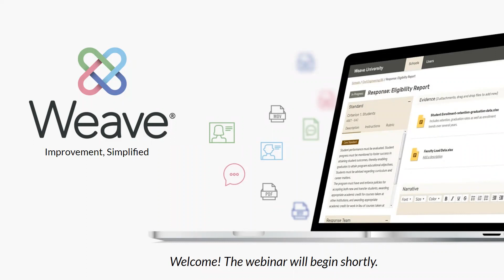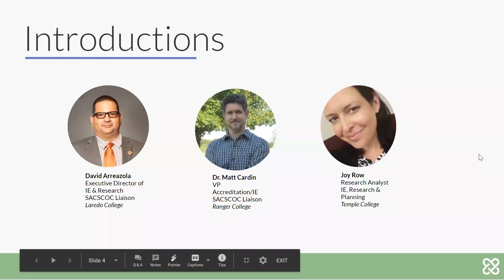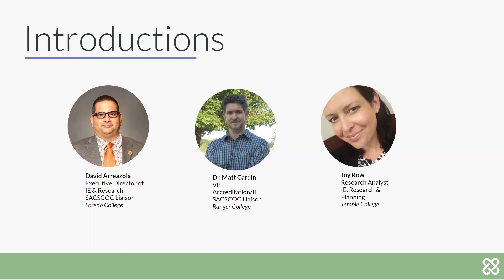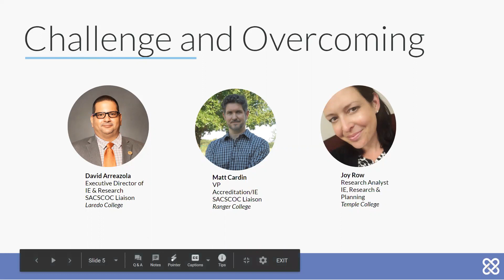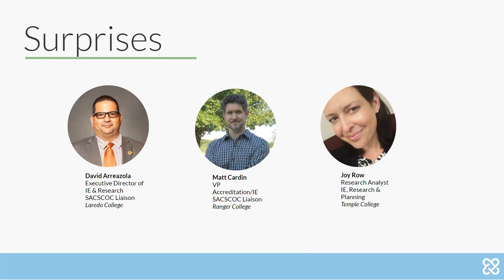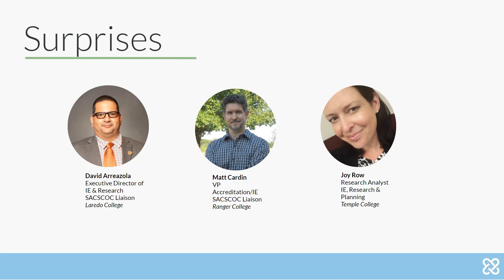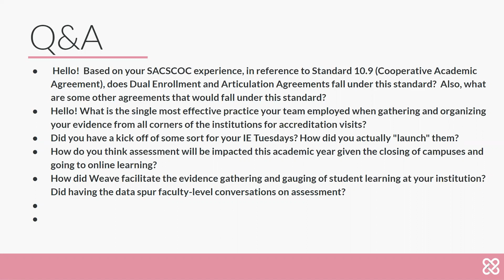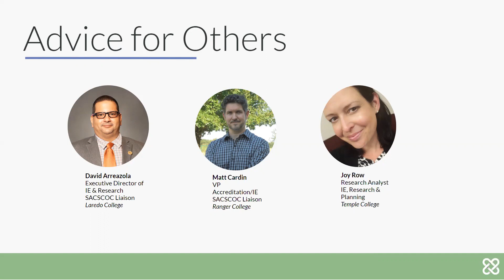Panel Discussion: Accreditation Struggle to Success | Weave Webinar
About the Webinar:

Are you involved in accreditation for your institution? This session is for you! Managing the process and compiling reports for regional accreditation is no small feat. It requires attention to detail, a willingness to learn, and extraordinary teamwork. Join us to hear from three speakers who took situations at their institution from dire to exemplary!

What you'll hear about:

    - Stories from three institutions
    - Speakers' biggest challenge and success

David Arreazola, Ed.D.
Executive Director of Institutional Effectiveness and Research, SACSCOC Liaison at Laredo College

Matt Cardin, Ph.D.
Vice President of Accreditation and Institutional Effectiveness at Ranger College

Joy Row
Research Analyst at Temple College